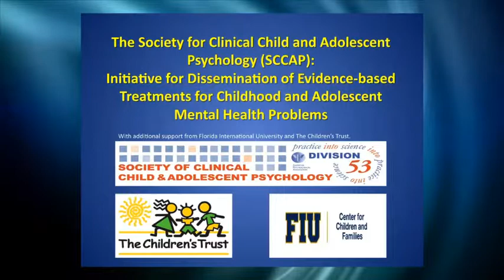Parent Video: Treating Childhood Obesity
Dr. David Janicke discusses multi-component behavioral interventions for childhood obesity. In addition, he discusses the impact of being overweight or obese in childhood. David Janicke, Ph.D. is an Associate Professor in the Department of Clinical and Health Psychology at the University of Florida.